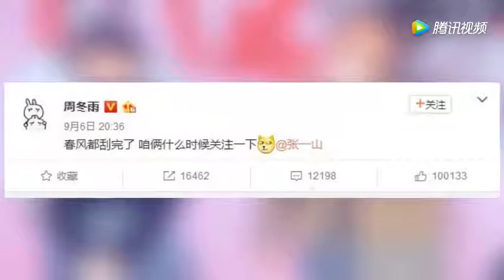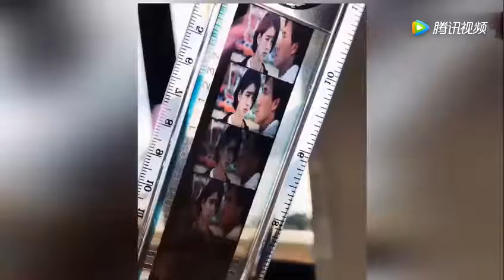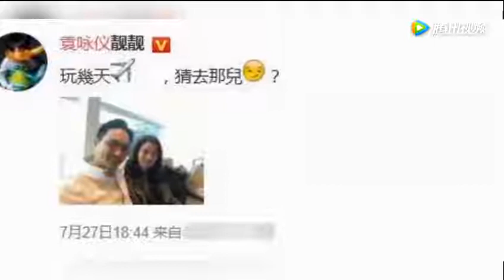周冬雨下巴惊现3厘米疤痕 素面朝天不停搅舌